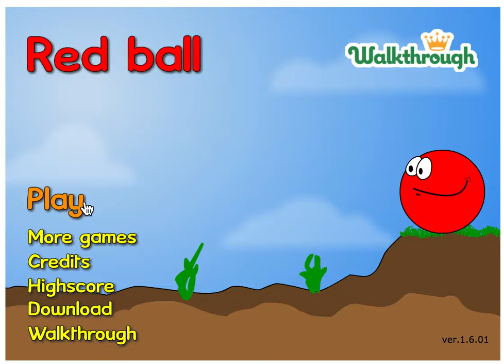Red Ball 1 12 Levels in 3:45.94 (NOT PB)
wow this sucked